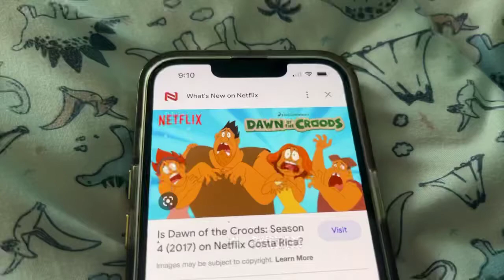If dawn of the croods is in Sea monster￼!